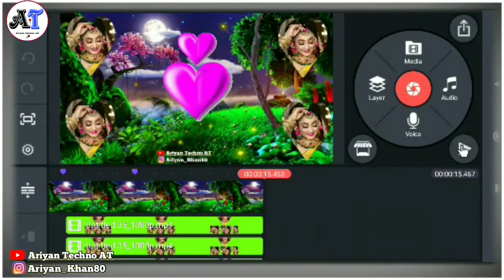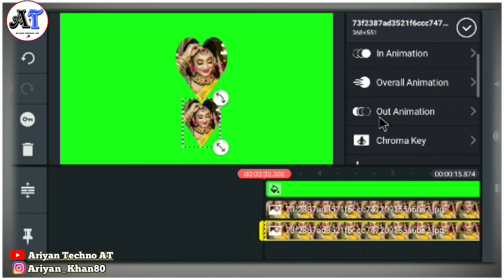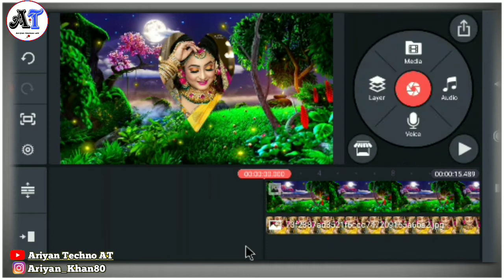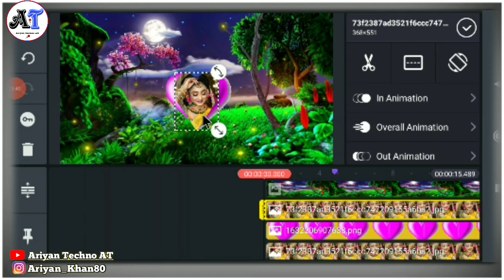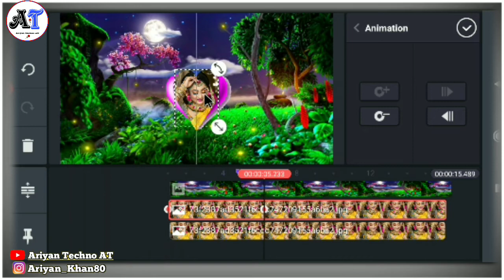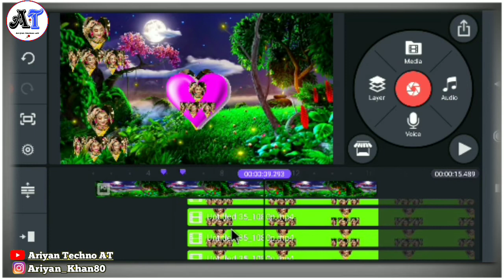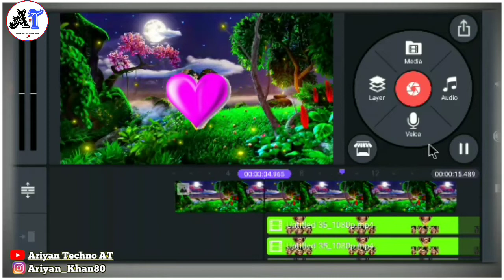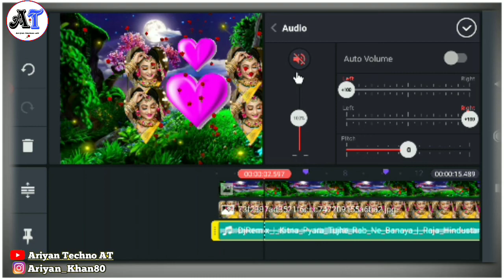New Trending Kinemaster Status Video Editing | Technical Ariyan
New Trending Colour Full Full screen Status Video Editing | Kinemaster Video Editing | Ariyan Techno ||

🔵MY GEARS⬇️

🔵1. mobile Camera :⬇️

🔵2.(Mic) Boya M1 :⬇️